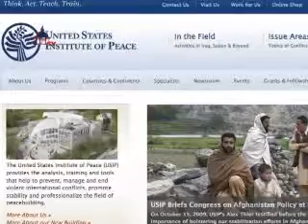عدم هماهنگی در مورد افزایش نیروهای نظامی در افغانستان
اعضاء کمیته روابط خارجی مجلس نمایندگان آمریکا  امروز نتوانستند در مورد اینکه پرزیدنت اوباما به درخواست ژنرال مک‌کریستال برای اعزام تا 40 هزار نیروی بیشتر به افغانستان، چه واکنشی نشان دهد، اتفاق نظر پیدا کنند.